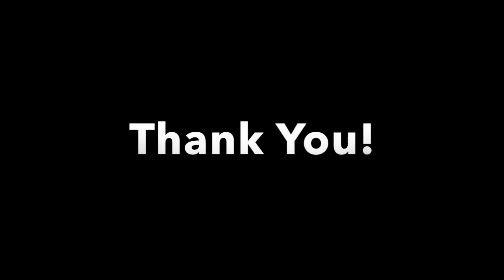Vedo - Let Me Hold You (Bow Wow & Omarion Remake)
Vine: @Vedo

Label: New WAV Music Group